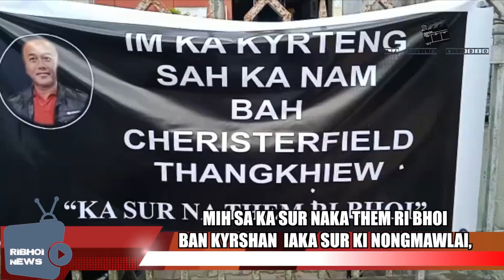MIH SA KA SUR SA NAKA THEM RI BHOI BAN KYRSHAN IAKA SUR KI NONGMAWLAI,